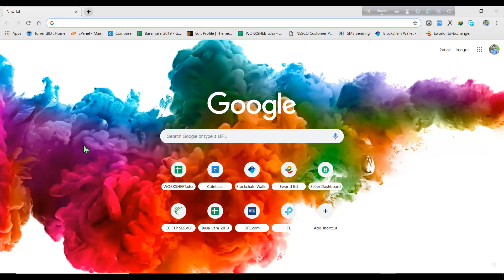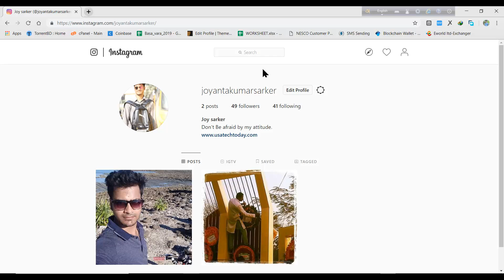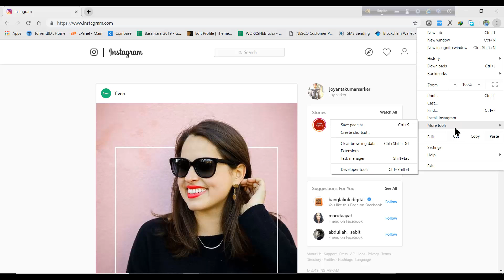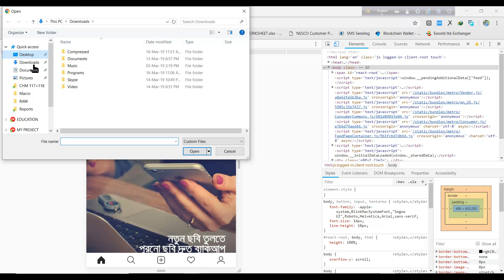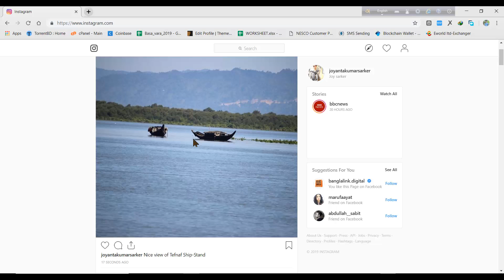How to Upload Photos on Instagram Using PC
Related Keyword ;
upload photo on instagram from pc
upload photo on instagram using computer
upload photo on instagram from laptop
upload photo on instagram from pc online
upload photo on instagram using computer or laptop
upload photo on instagram using pc
upload pic on instagram from computer
upload pic on instagram pc
upload pic on instagram
upload pic on instagram on pc
upload photos to instagram from pc
instagram for pc

Official Address:
House#12,Road#12/B,Uttara Model Town, Dhaka-1203, Bangladesh.